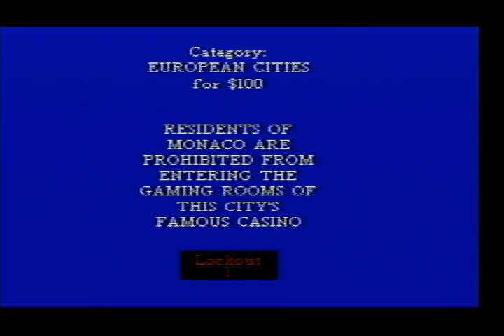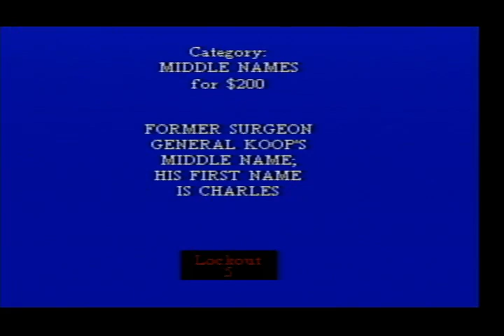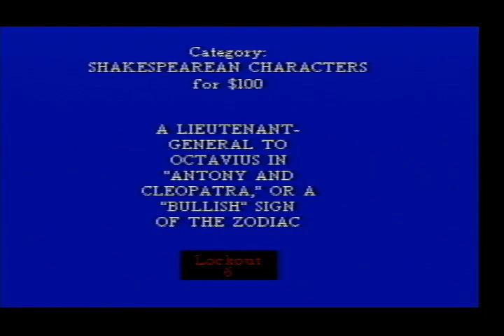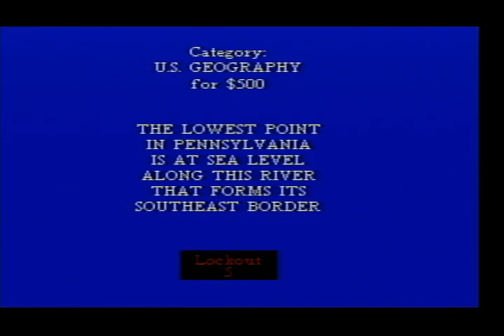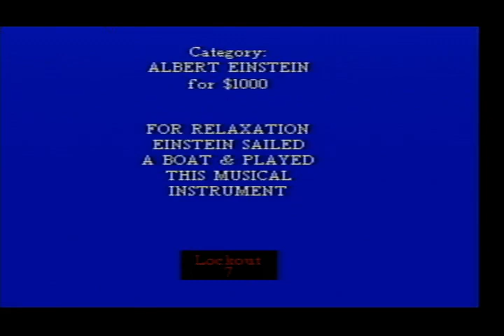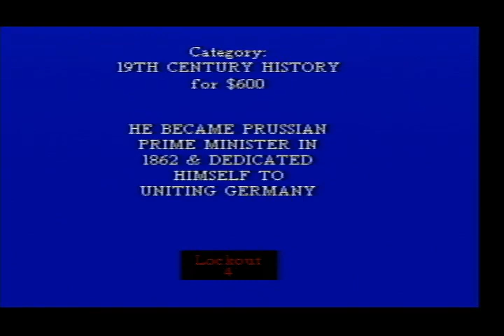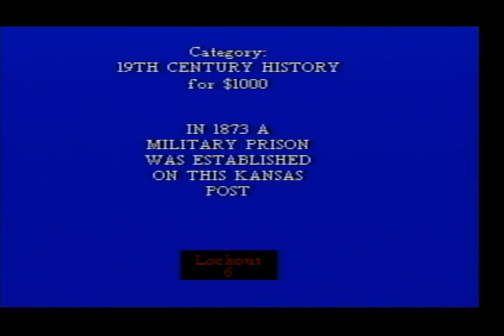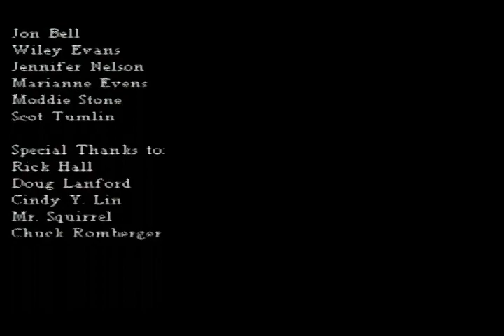2023 Birthday Special for Trina Christine Mason (Part 56)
Here is the next part, in which the next game will be Jeopardy! for the N64. How will I do? Watch to find out, and Part 57 will be up next.